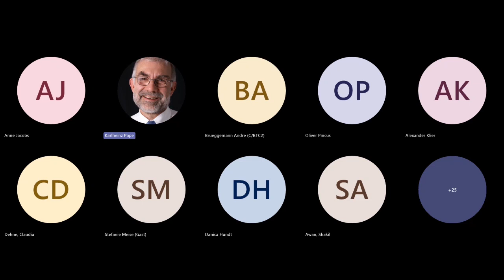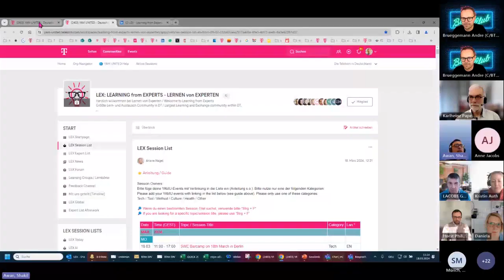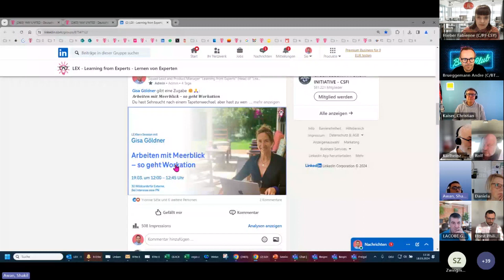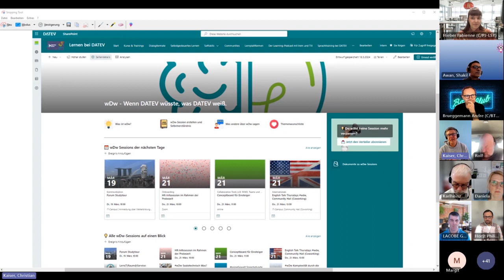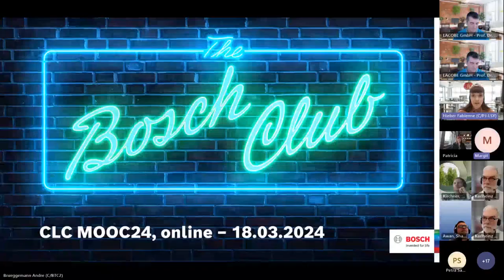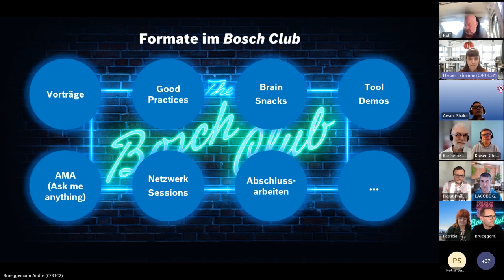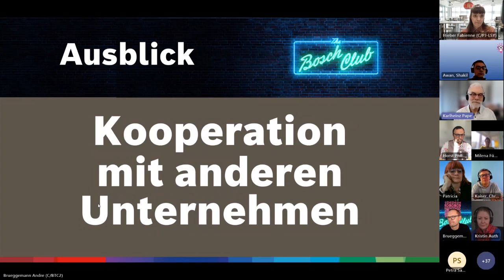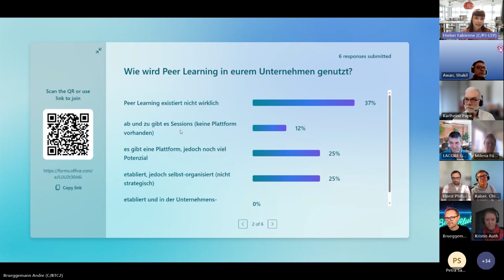CLMOOC24: Startsession Ergänzungs-Woche "Peer Learning groß denken"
Aufzeichnung der Start-Session der CLMOOC24 Ergänzungswoche. Bosch, DATEV und Telekom stellen ihre Peer-Learning-Plattformen kurz vor.